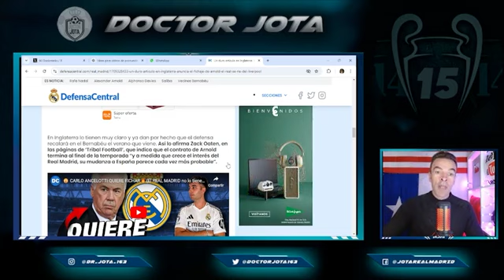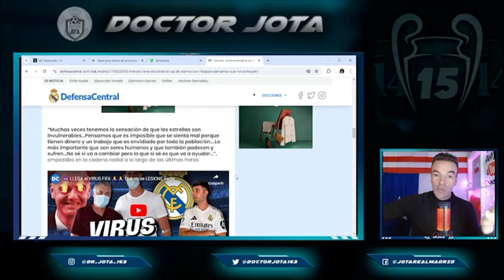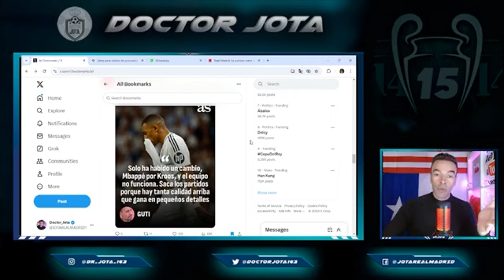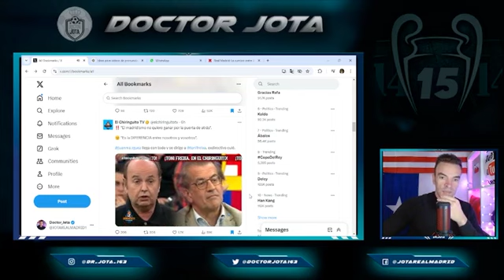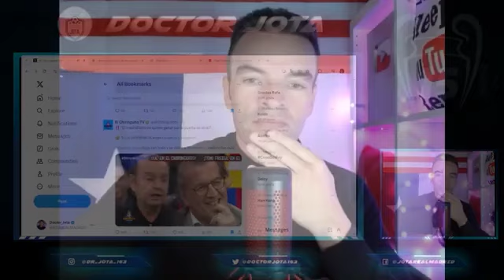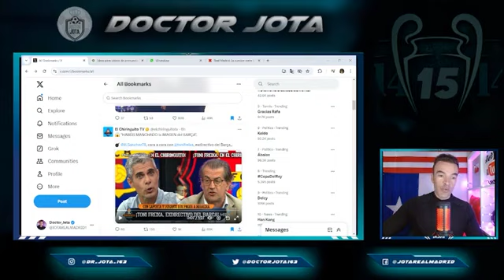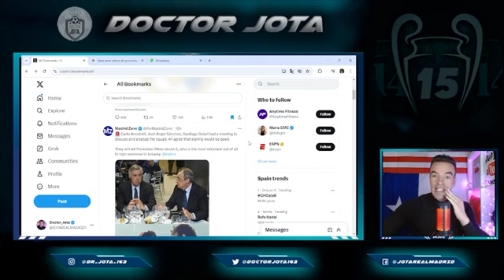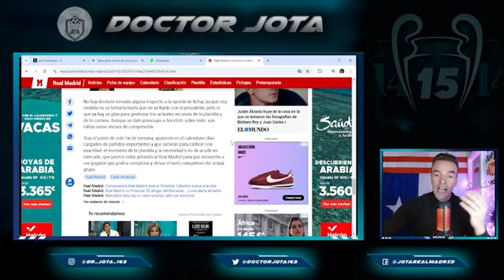DAN POR HECHO A ALEXANDER ARNOLD | Lo de Mbappé podría SER PEOR de lo que creemos